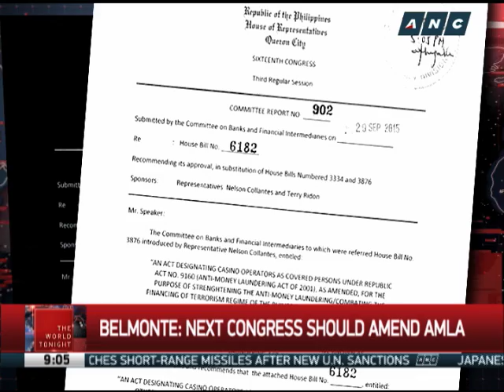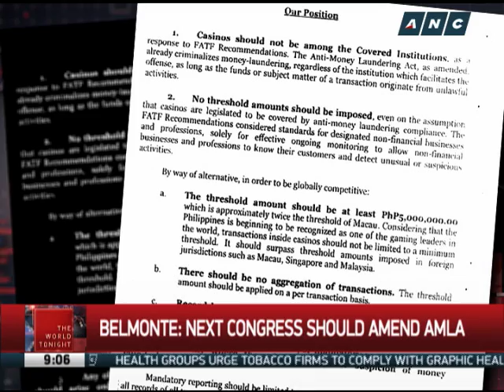Belmonte: Next Congress should amend AMLA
A bill seeking to specifically cover casinos under the Anti-Money Laundering Act has been languishing in Congress since 2015. RG Cruz tells us why some lawmakers believe it's high time to revisit the law, amid allegations that Philippine casinos were used to launder dirty money. - The World Tonight, ANC, March 3, 2016